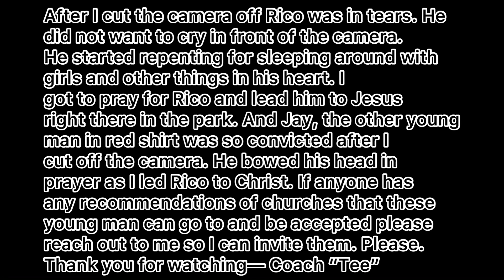The conclusion of Jay and Rico’s encounter at Scissortail park after playing basketball! Must watch!